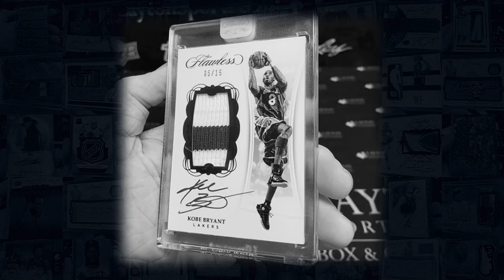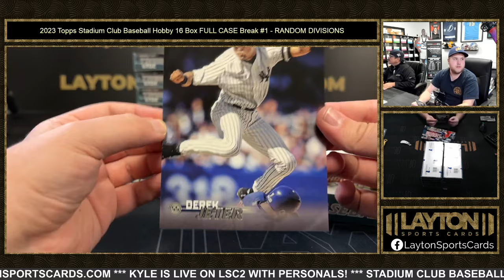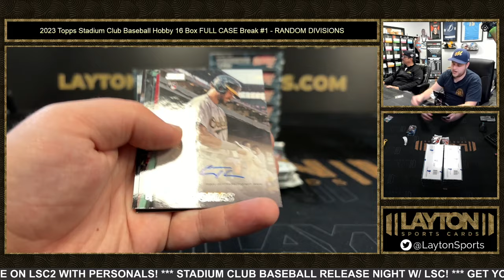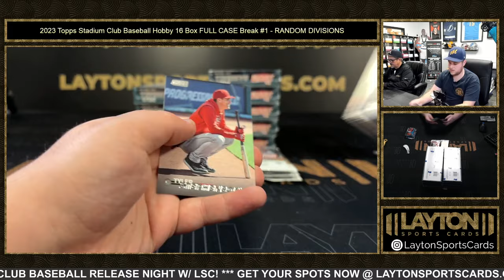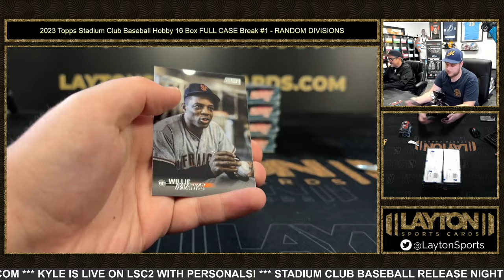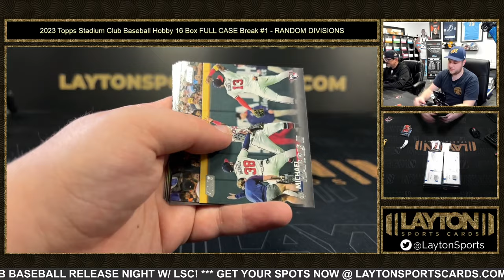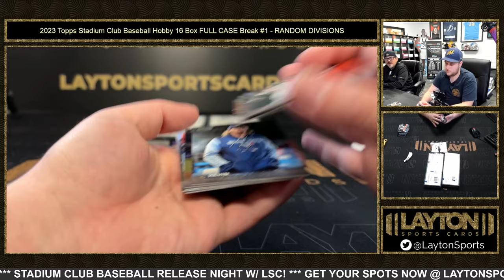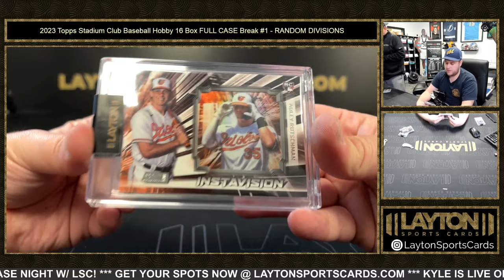2023 Topps Stadium Club Baseball Hobby 16 Box FULL CASE Break #1 RANDOM DIVISIONS